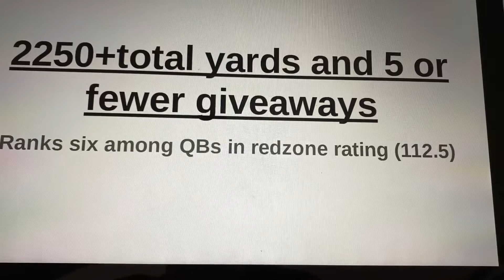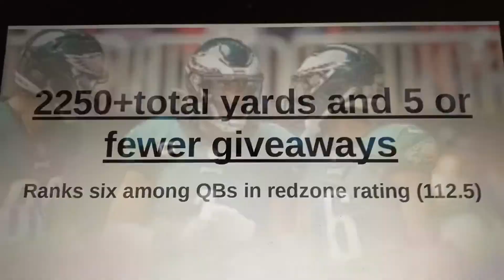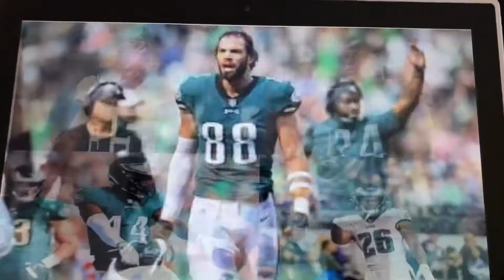Jalen Hurts talk and what I think he needs to do to get better